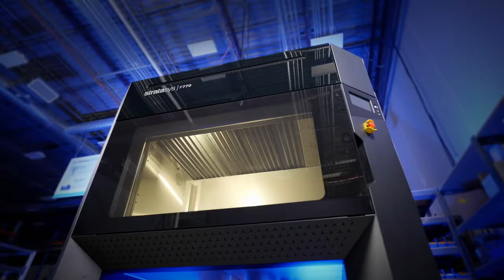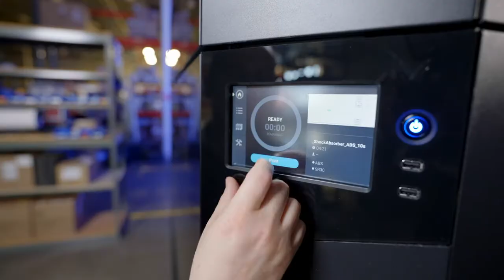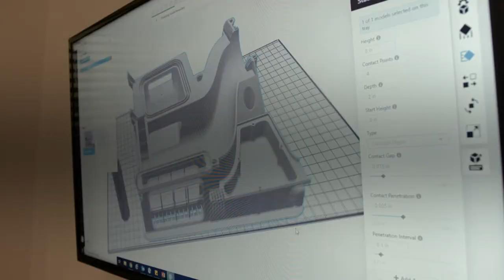F770 Walk Around Video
Print big without the high capital investment of exclusive, large-format printers. The Stratasys F770™ 3D printer makes printing large, complex parts affordable, reliable and easy.